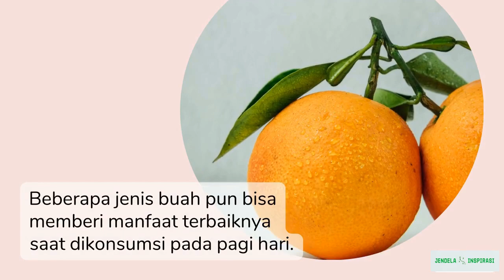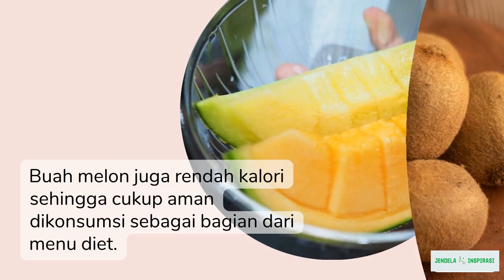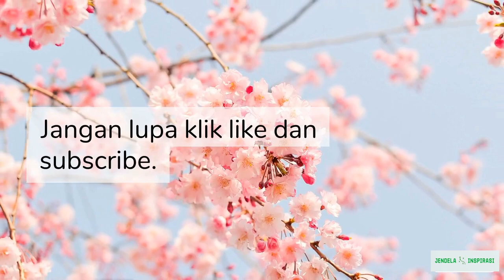Buah Apa Saja yang Baik Dikonsumsi pada Pagi Hari - Jendela Inspirasi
Buah-buahan sangat baik manfaatnya bagi tubuh. Untuk menu sarapan pagi, beberapa jenis buah ini merupakan pilihan yang bisa dikonsumsi.